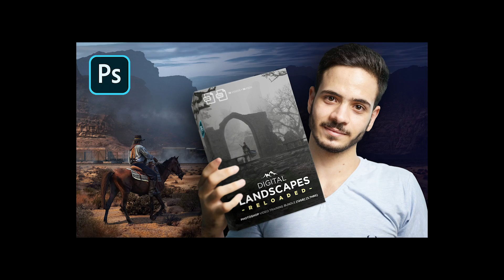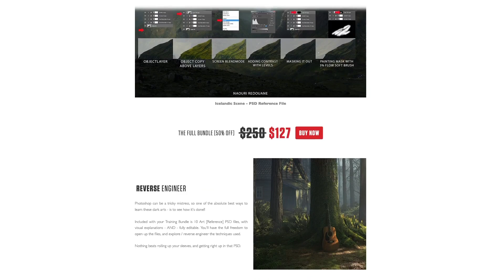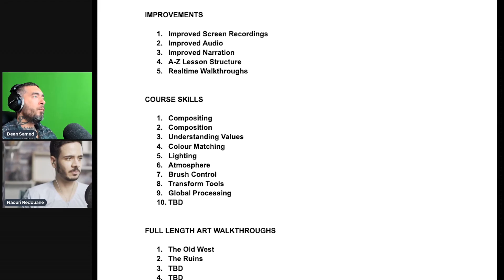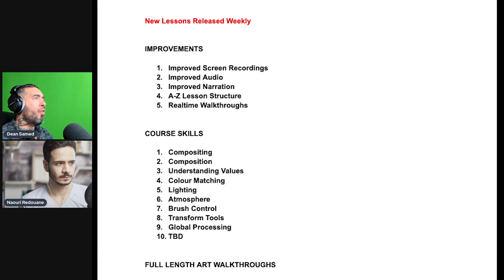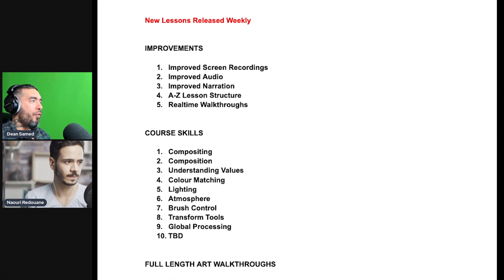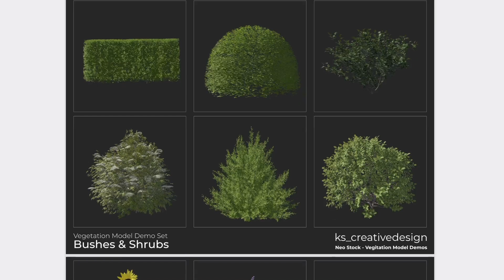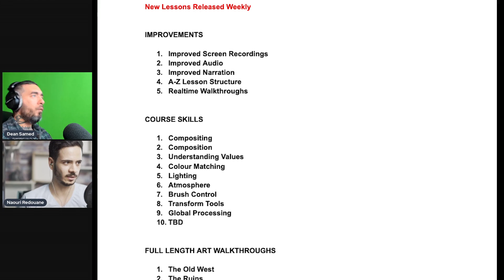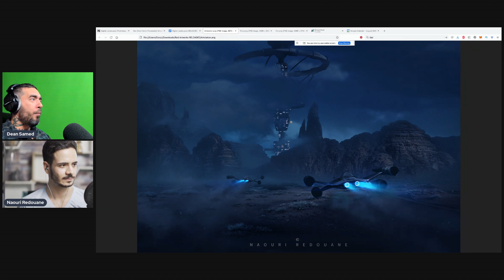Create EPIC Photoshop scenes With Red's New Course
Red’s releasing a brand new Photoshop training course! Digital Landscapes RELOADED is an A-Z Guide, teaching you the fine art skills to create EPIC landscapes in Photoshop, with photo stocks and CG elements.